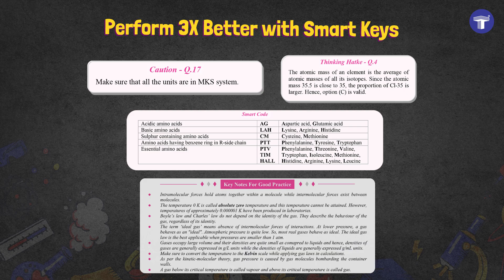MHT-CET Triumph Physics, Chemistry & Maths Notes | Target Publications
Looking for reference books that will help you triumph over the MHT-CET exam 2024? Then Target’s MHT-CET Triumph series for Physics, Chemistry and Mathematics (PCM) is just what you need.
● Based on the latest MHT-CET Paper Pattern and Syllabus, the books cover more than 20,000 MCQs, neatly organised by subtopics.
● Last-minute revision is a breeze with the concise notes in Quick Review and the list of Important Formulae.
● With an extensive compilation of MHT-CET Previous Years’ Questions and the latest fully solved MHT-CET Question Papers, you can track the trend of questions asked in the exam.
● Train to solve MCQs ranging from easy to difficult under Classical Thinking, Critical Thinking and Concept Fusion.
● Cross-verify your answers against the Answer Keys.
● Get the upper hand with study tools like time-saving Shortcuts, Mindbenders, Smart Codes and more!
● Take the Evaluation Tests at the end of every chapter to gauge your conceptual understanding.
● Solve the Model Question Papers to track your exam readiness.
● And scan the given Q.R. Codes to get detailed solutions to difficult MCQs.
TriumphOverMHTCET with Target!